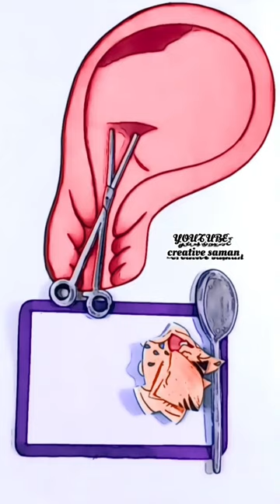deep meaning about pregnancy time